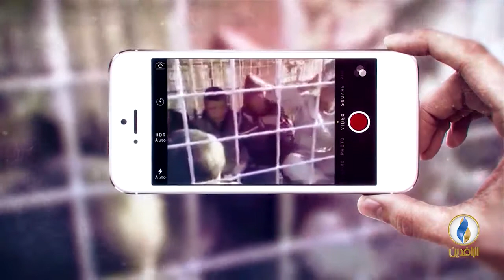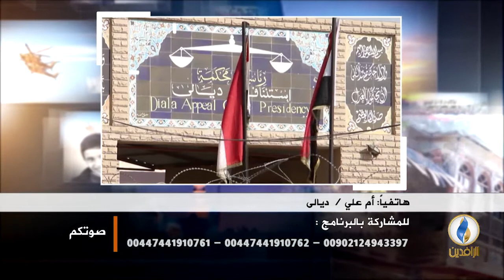صوتكم | الإعدامات في العراق.. عدالة كاذبة.